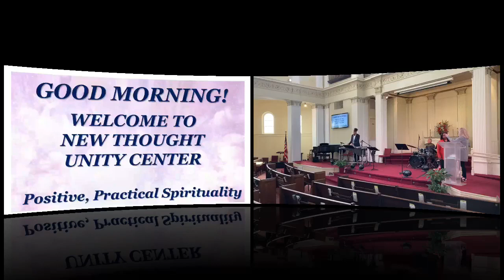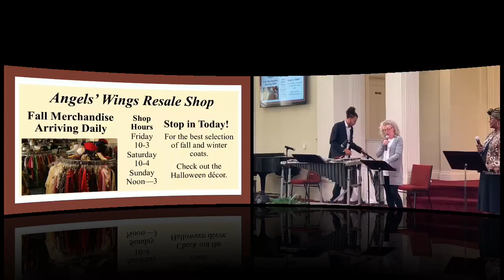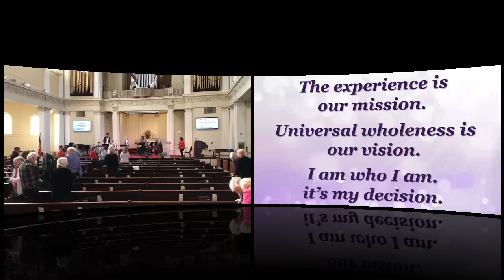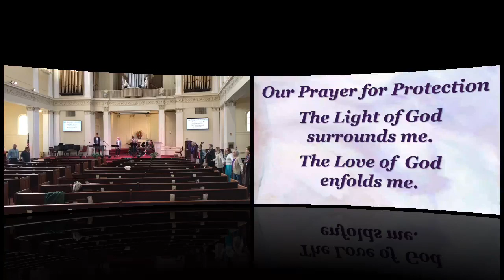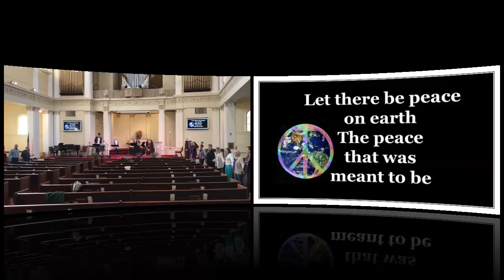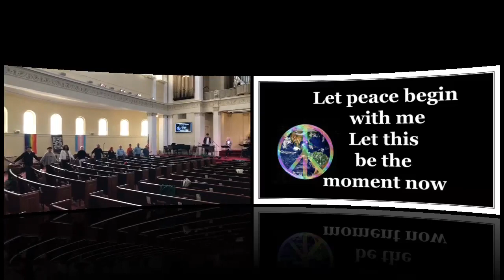9 October 2022 Alice Frazier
"Celebrating Our Soul's Journey"